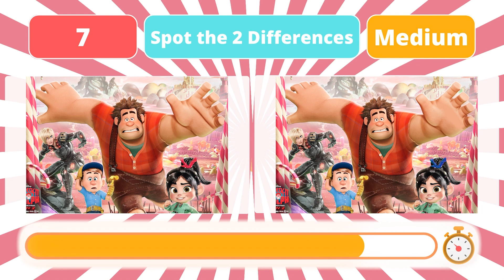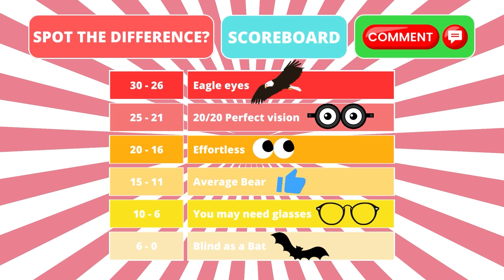Can You Find The Differences Game - Wreck-It Ralph Movie Edition!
Are you a Wreck-It Ralph Movie Fan who's ready for a challenge? It's Can You Find The Differences Game - Wreck-It Ralph Movie Edition!

For this Can You Find The Differences Game, we have made 15 super fun image puzzles from 15 different scenes from the Wreck-It Ralph Movie.

This Can You Find The Differences Game has 5 easy puzzles, 5 medium puzzles and 5 hard puzzles. Will you be able to solve all 15 puzzles?

We hope you enjoy playing the Wreck-It Ralph Movie of Can You Find The Differences Game.

Question Chapter Markers:

00:00 Introduction
00:20 Image Set 1 - Easy
00:59 Image Set 2 - Easy
01:39 Image Set 3 - Easy
02:18 Image Set 4 - Easy
02:58 Image Set 5 - Easy
03:37 Image Set 6 - Medium
04:17 Image Set 7 - Medium
05:07 Image Set 8 - Medium
05:46 Image Set 9 - Medium
06:25 Image Set 10 - Medium
07:05 Image Set 11 - Hard
07:45 Image Set 12 - Hard
08:24 Image Set 13 - Hard
09:03 Image Set 14 - Hard
09:43 Image Set 15 - Hard
10:29 Thanks For Watching!